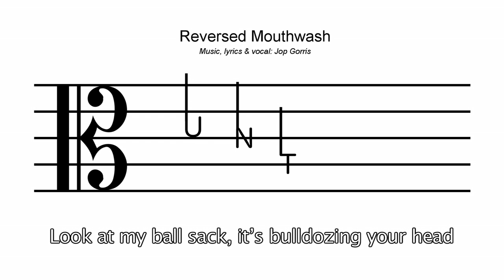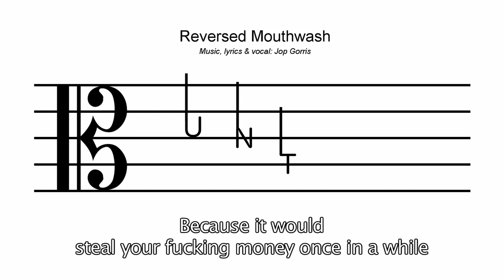Stanley & Not Stanley - Reversed Mouthwash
Stanley & Not Stanley (mainly Not Stanley) rap in Scots!

Music, lyrics & vocal: Jop Gorris
Audio engine: Logic Studio